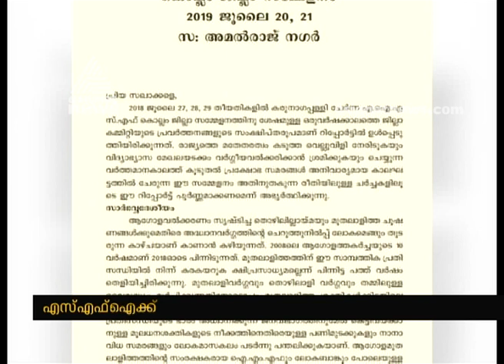AISF Kollam District Meeting Report Criticises SFI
university college issue;  AISF Kollam District Meeting Report Criticises SFI